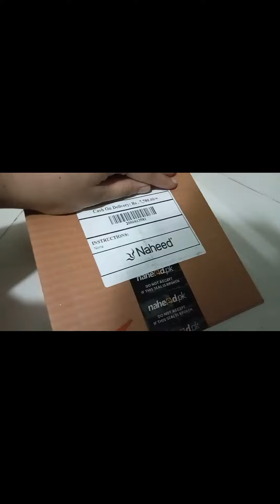L'Oreal glycholic Acid | L'Oreal hylorounic caffeine Eye Serum| L'Oreal Essence Toner